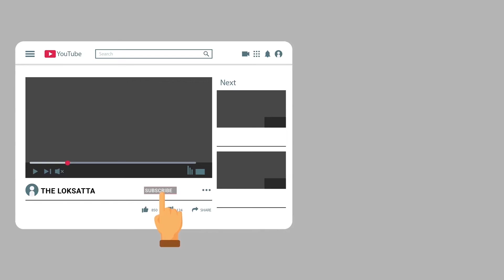Cooking Gas Cylinder Rises By Rs 25, Subsidized Cylinder Price Rises To Rs 891.50 In Ahmadabad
14 દિવસમાં વધુ રૂ.25 વધ્યાં, ગુજરાતમાં સિલિન્ડરનો ભાવ જાણો ક્યાં પહોંચ્યો!?

એક તરફ કોરોનાનો માર અને બીજી તરફ મોંઘવારીનો માર ગરીબ અને મધ્ય વર્ગના પરિવારોની કમર તોડી નાખે તેવો છે. પેટ્રોલ અને ડીઝલના ભાવમાં થઈ રહેલો વધારો પણ સામાન્ય વ્યક્તિ માટે આકરો સાબિત થઈ રહ્યો છે. ત્યારે મહિનાની શરુઆત થતાની સાથે ફરી એકવાર ઘર વપરાશના ગેસના બાટલાના ભાવમાં વધારો થયો છે. સરકારી ઓઈલ કંપનીઓએ આજે 1 સપ્ટેમ્બરે ઘરેલુ ગેસ સિલિન્ડરના ભાવ વધાર્યા છે. અમદાવાદમાં  સબસિડી વગરના 14.2 કિલોગ્રામના ગેસ સિલિન્ડરની કિંમતમાં 25 રૂપિયાનો વધારો કરવામાં આવ્યો છે. હવે અમદાવાદમાં 14.2 કિલોના LPG સિલિન્ડર 891.50 રૂપિયાનો થઈ ગયો છે.

Domestic Cooking Gas Cylinder Rises By Rs 25, Subsidized Cylinder Price Rises To Rs 884.50 In Delhi